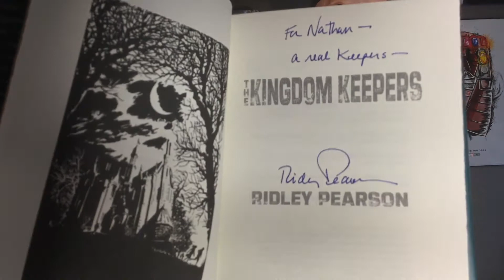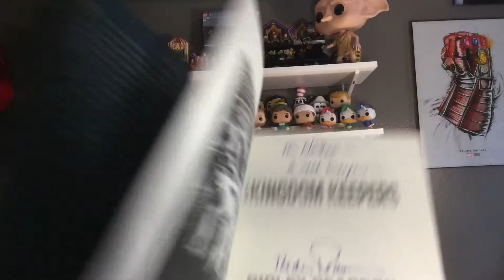How I Got My Book Signed!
Today I talk about my experience with getting my book signed by Ridley Pearson! it was so cool!